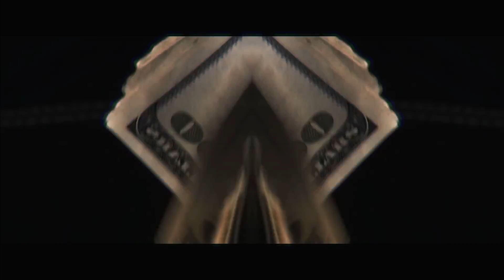[FREE] Future x Metro Boomin Type Beat 2017 - "Enemies" (Prod. Mr. KDN)